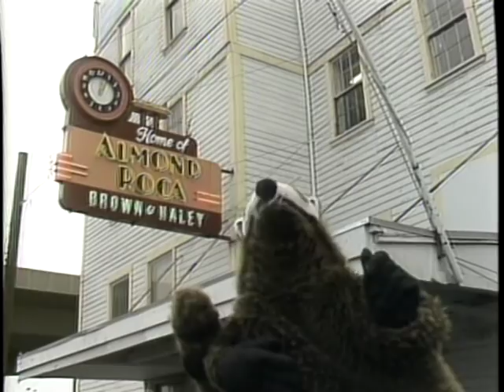Almond Roca Show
Rosco T. Raccoon visits the Brown and Haley Almond Roca Factory.  We were still learning how to work out in the field.  I didn't have a monitor so when I operated the puppet I couldn't tell what the shot looked like. That's why you see nothing but mouth in a couple shots.  We learned how to get around that problem very quickly.